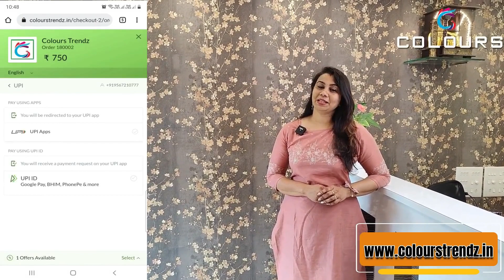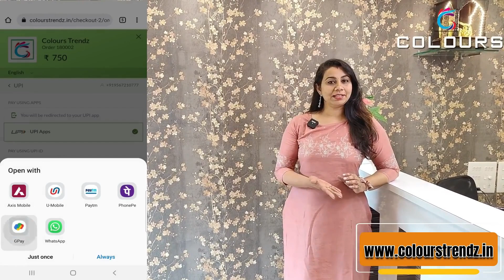750 രൂപക്കുള്ള സാരീകളും ഒപ്പം handwork ൽ variety കളുമായി Colours Trendz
✅𝗡𝗲𝘄 𝗔𝗿𝗿𝗶𝘃𝗮𝗹𝘀:
✅𝗣𝗥𝗢𝗗𝗨𝗖𝗧 𝗟𝗜𝗡𝗞𝗦✅
For Trending Saree With Blouse Piece And Pallu Boarder(750/-)

📪 Colours
PIN: 688524